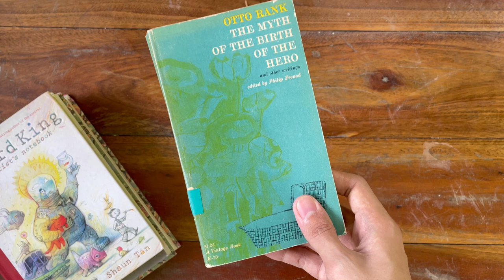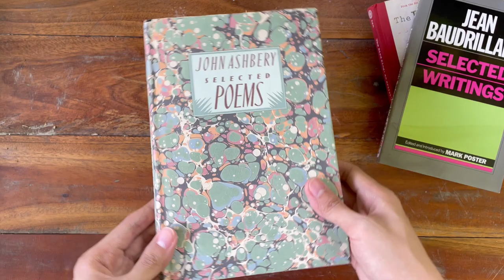Mini Book Haul 📚 Quick Unboxing / Unwrapping | 001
Hello! YouTube newbie here. Here’s my mini book haul from Better World Books.

Books:
1. Myth of the Birth of the Hero - Otto Rank
2. The Bird King: An Artist’s Sketchbook - Shaun Tan
3. Selected Writings - Jean Baudrillard
4. Selected Poems - John Ashbery

I’d love to hear your thoughts!